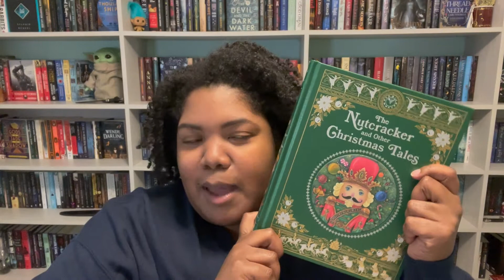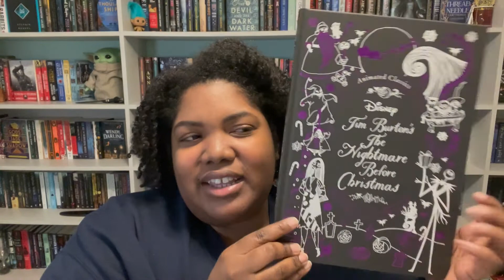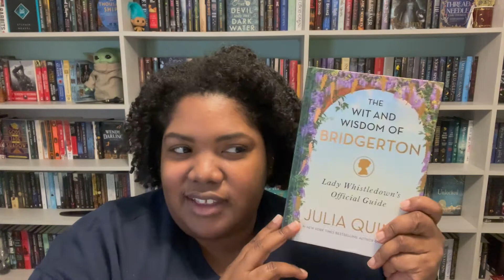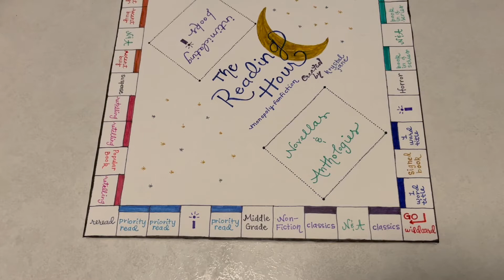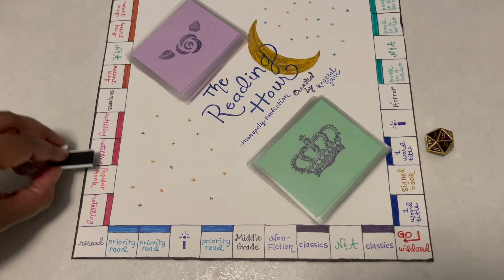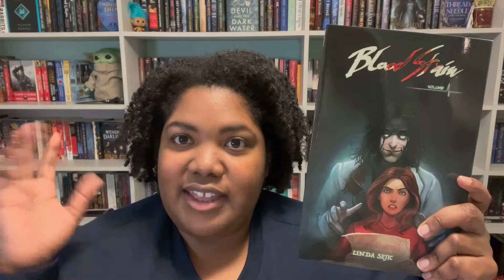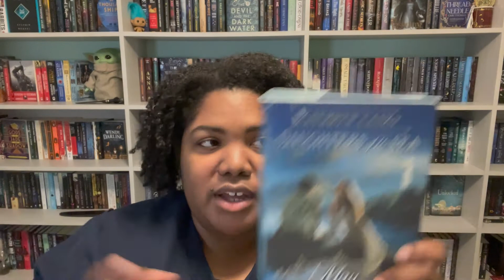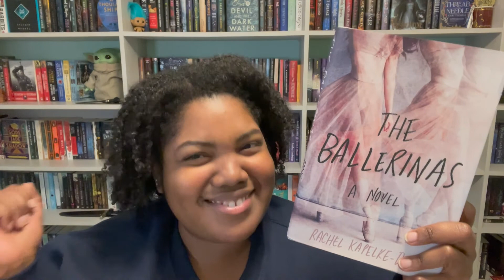📚December Wrap + January TBR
☘️links ^_^